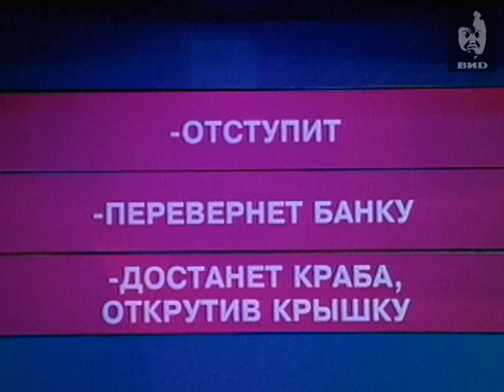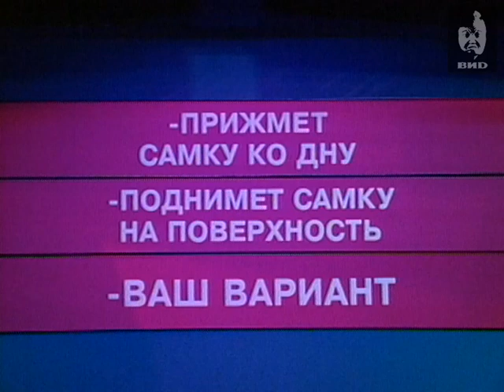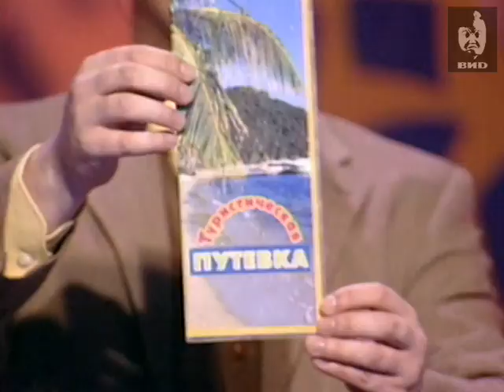Эти забавные животные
Ведущий: Валдис Пельш
В игре участвуют музыканты группы "На-на" Владимир Политов, Вячеслав Жеребкин и Владимир Асимов.
Победитель Владимир Асимов.

Персоны
Политов В.П. -- российский певец, участник группы "На-на", Заслуженный артист РФ.
Жеребкин В.П. -- российский певец, участник группы "На-на", Заслуженный артист РФ.
Асимов В.А. -- российский певец, композитор, участник группы "На-на" (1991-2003), Заслуженный артист РФ.